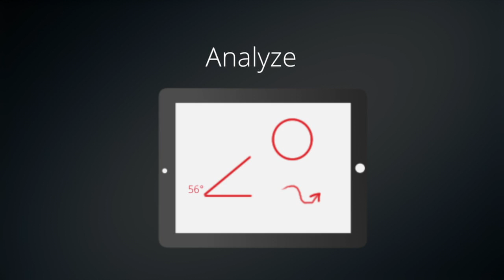STC App User Guide 6.1: How to ANALYZE (RECORD video with STC app.)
This is a visual user guide that show how to use Sports Tech Coaching app (App Store) to record a video.